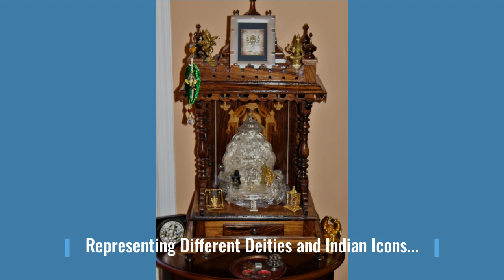MANGALSUTRA, + Touching Feet | Weddings NJ | 11.27 Madhavi & Shail, Plainsboro NJ 01020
MANGALSUTRA, + Touching Feet | Weddings NJ | 11.27 Hindu Elements Madhavi & Shail w Rev Richard,  Plainsboro NJ 01020  +  (NOTE: Video BEGINS at 0:37)+

LOVE STORY:    Intimate Indian Home Wedding in Plainsboro, Middlesex County, NJ. Friends first. Their friendship developed into something more. We married them in front of a small group of Family and Friends.  ❤️

WEDDING HIGHLIGHTS:
+  INDIAN WEDDING LITE - although it wasn't a Traditional Indian Wedding, this fulfilled the Wishes of the Couple, (with Some Hindu Elements).  Family participated in the Ceremony as well.  Lovely Family and Conversations, it was an Honor to meet and marry them!
+  PANDEMIC WEDDING - in the Midst of the Covid Pandemic, we tried our best, with all Weddings Covid Compliant.
+  LIVE STREAMING - Relatives Live Streamed the wedding to India and other Countries.
+  INDIAN ELEMENTS - As Hindus, they gave tribute to Ganesh, Indian Deity of New Beginnings. Also, a Lovely Tribute to Family and Indian Traditions, with "Touching Feet", Mangalsutra, etc.
Very Loving Family, and Lovely Group. It was a Pleasure and Honor to Marry them and help them with their Special Elements.

today, we can help.

+  WEDDINGS/ K1 VISA WEDDINGS / CULTURAL ELEMENTS - We Celebrate MORE Weddings/ Elopements / K1VISA Ceremonies than many Others.
+  When it's important to have ACCURATE PAPERWORK & FILING, please consider Hiring US. We are Professionals, and have married more than 1000 Happy Couples. ❤️

+  All  Cultures and Backgrounds. New weddings every week. We Love Everyone.

+  Let us help on Your Journey, with some GREAT IDEAS for YOUR Amazing Micro Wedding. 😊 ❤️